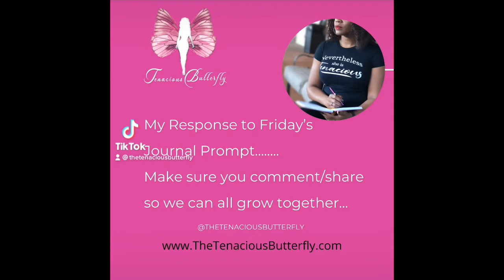Journal Prompt Friday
It’ssss

Self-Care is absolutely necessary!

Redefining SelfCare. Tired,stressed,having anxiety or all of the above? Follow along and become a part of the journey to get "YOU" back!